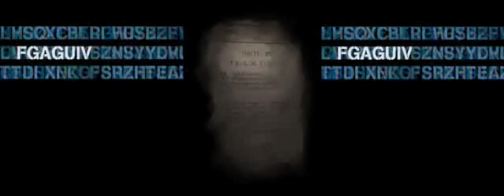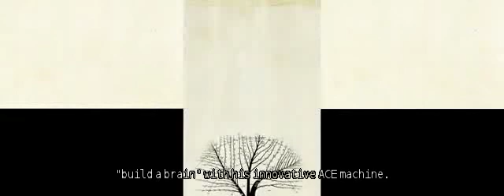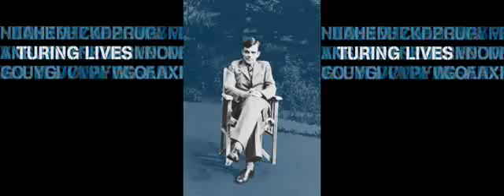Turing's short bio with subtitles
A short tribute to Alan Turing. Video with subtitles in English